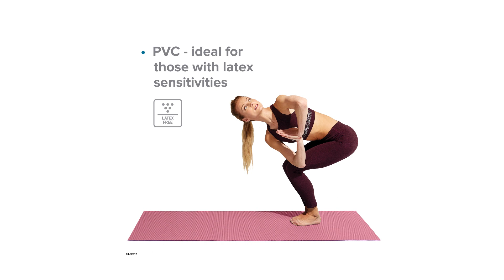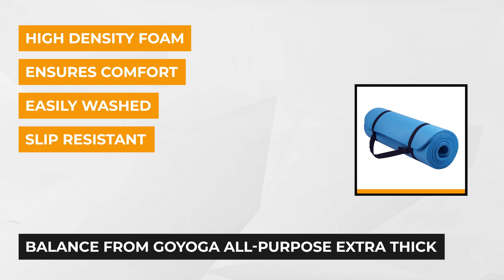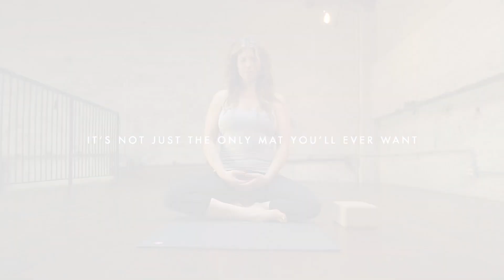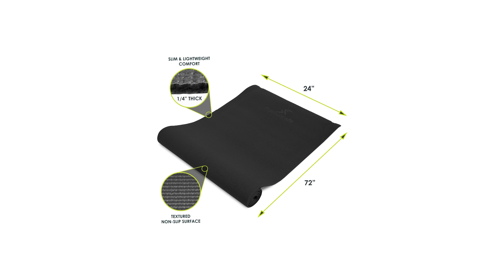✅ Yoga Mat: Best Yoga Mats 2021 (Buying Guide)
Yoga Mat: Our trained experts have spent days researching the best Yoga Mats :
✅1. Evolve by Gaiam Reversible Yoga Mat
✅2. Gaiam Premium 2-Color Yoga Mat
✅3. BalanceFrom GoYoga All-Purpose Yoga
✅4. Manduka PROlite Yoga and Pilates Mat
✅5. ProsourceFit Original Yoga Mat

To save you both time and money, we’ve narrowed it down to some of the Best  Yoga Mats.
Check out an in-depth review of the Best Yoga Mat in 2021.

In this video, we make new research on the top best Yoga Mats.
This is the best Yoga Mat Review.
Best time for buying your first Yoga Mat.

Yoga Mat
Best  Yoga Mats